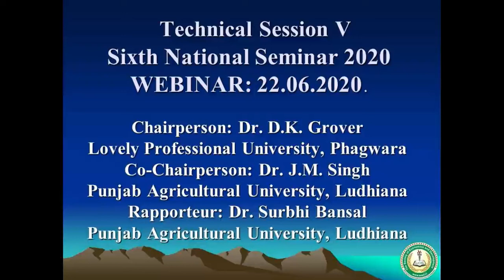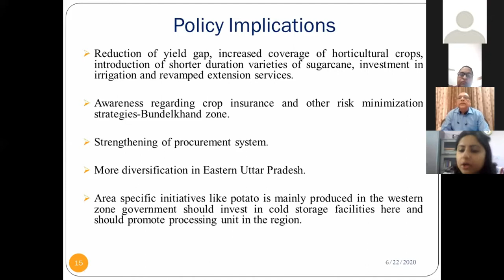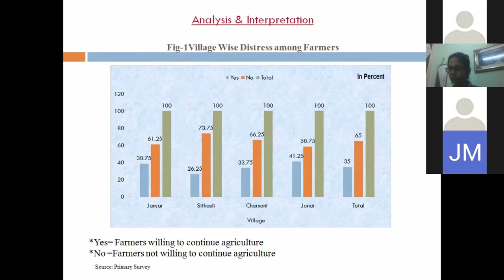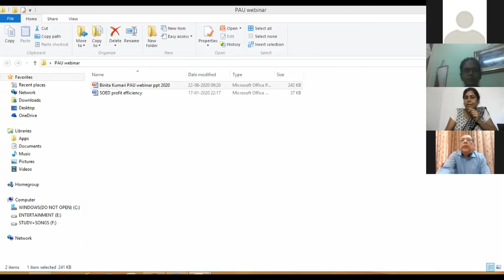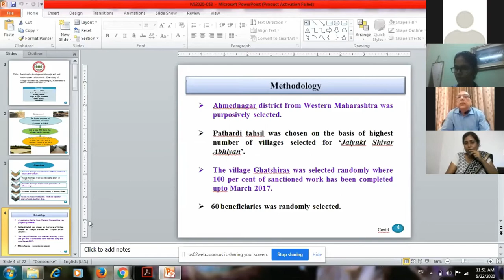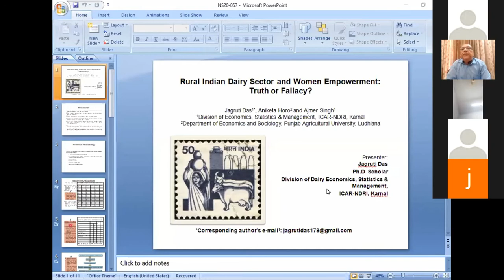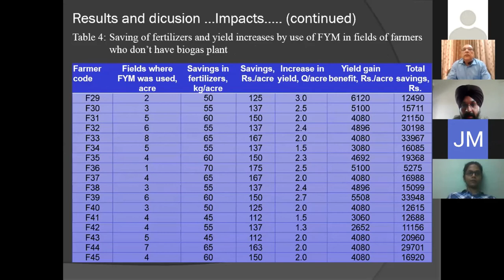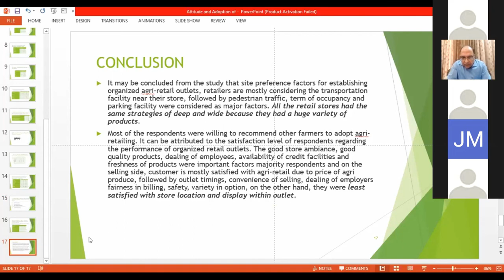Technical Session V: Sixth National Seminar organised on ZOOM on 22.06.2020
Technical Session V: Sixth National Seminar 2020 (WEBINAR) Chaired by Dr.D.K. Grover, Lovely Professional University, Phagwara organized on ZOOM on 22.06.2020